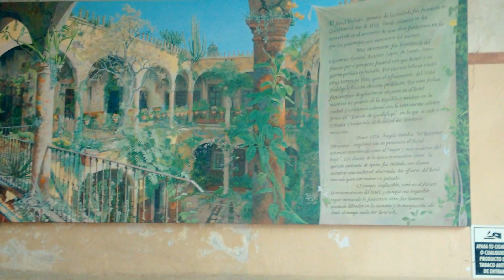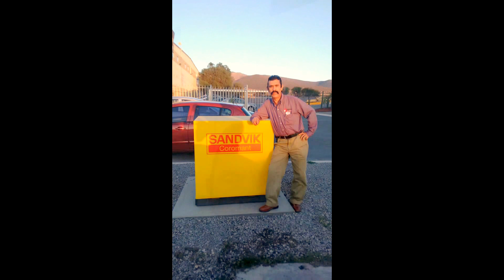PASEO POR QUERETARO Y PEÑA DEL BERNAL AL ESTILO JALMOON KID 1 A 3 MARZO 2017